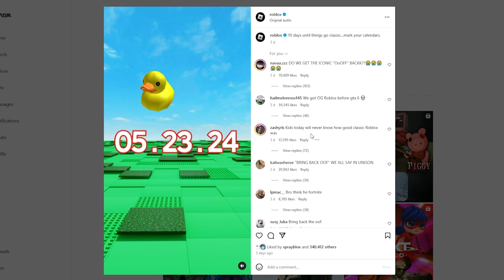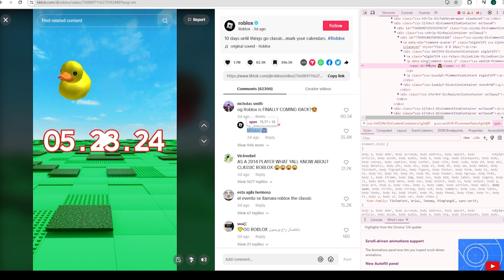ROBLOX IS GOING OLD SCHOOL YESSSS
Well tbh there isnt much to say im actually pretty happy rn idc if this vid gets 0 views I just HAD to upload